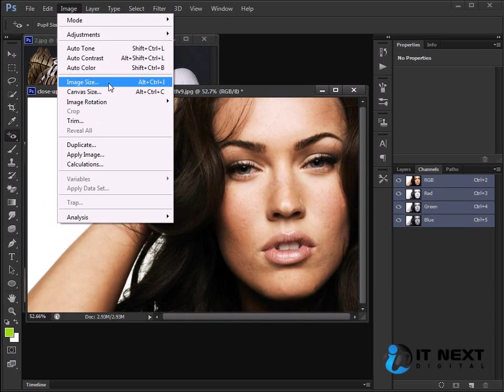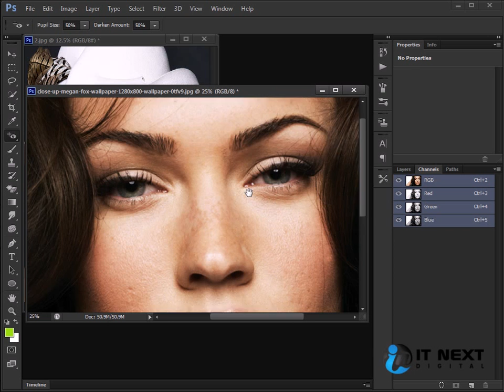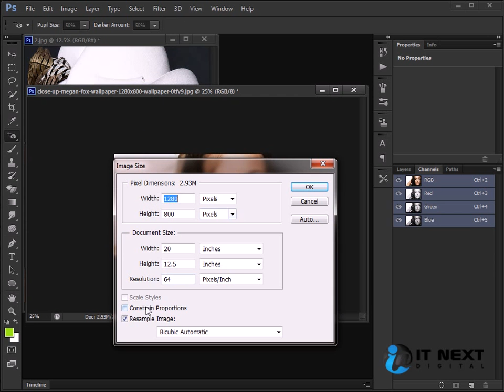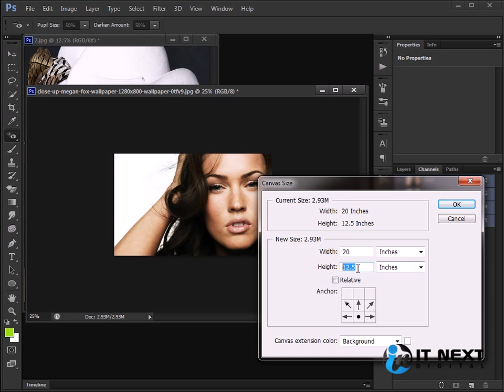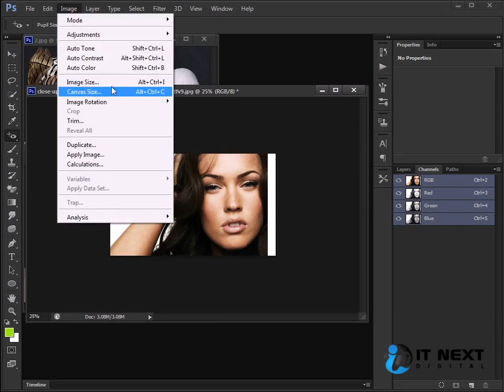78 Adobe Photoshop Cs6 tutorial in bangla Image Menu Image size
Adobe Photoshop Cs6 tutorial in bangla  Image Menu  Image size